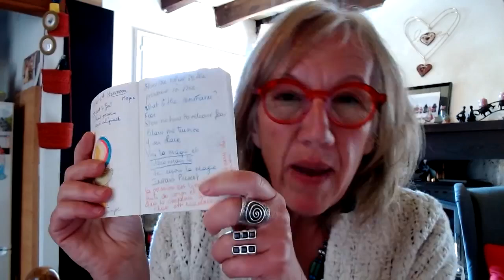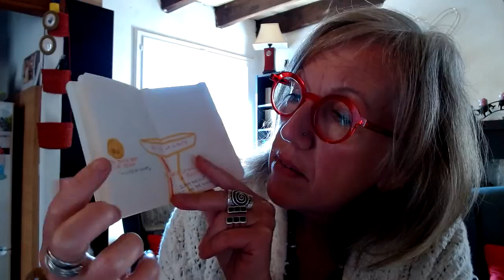New moon magic November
On this special moment of the year we are entering the dark period of the year. It is time to go deeper inside and find a way to be more and more connected to our Truth
The moon can be your guide to more receptivity and more wisdom
Set your intention for this new cycle of the moon and receive the guidance of the moon
I will be live in the Temple of light gathering group on fb each new moon and full moon for the next 11 cycles .
Come and join us for this year of guidance